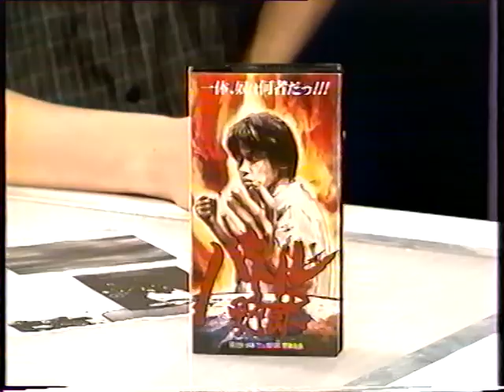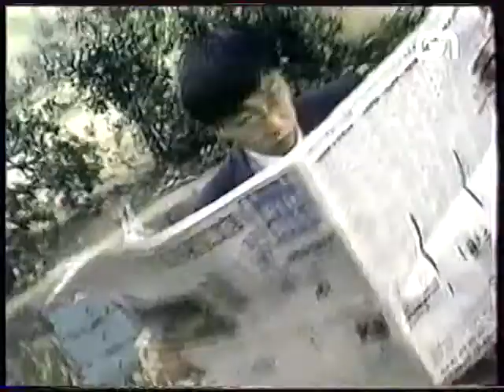Game One - Battle Yaro (+plateau)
Ce court métrage à été diffusé pour clôturer ce mercredi spécial japon.
Il est présenté ici avec la séquence plateau qui le précédait. Une séquence où Alex, toujours aux côtés de Juliette, nous en dis un peu plus au sujet de ce court métrage.